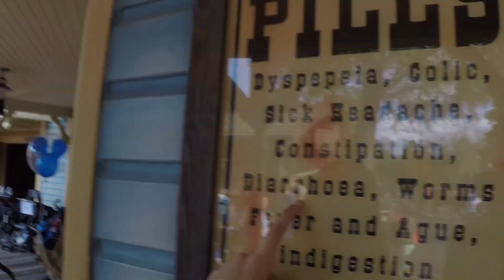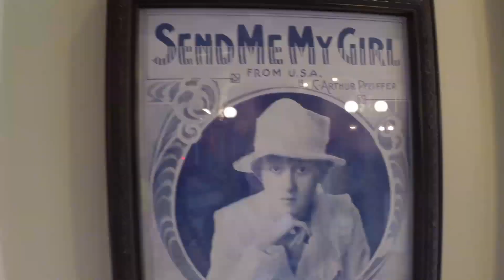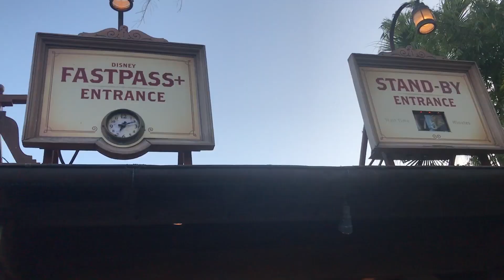Magic Kingdom fun and ENGAGEMENT STORY!!!!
We had an awesome time at Magic Kingdom and we took a minute to talk about our engagement story right where the magic happened! Come along for the fun!!